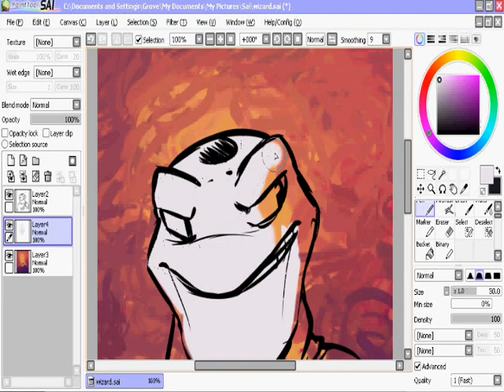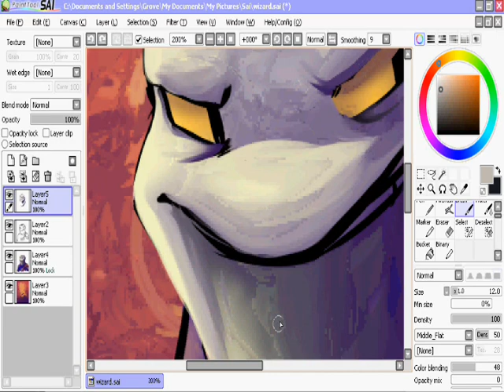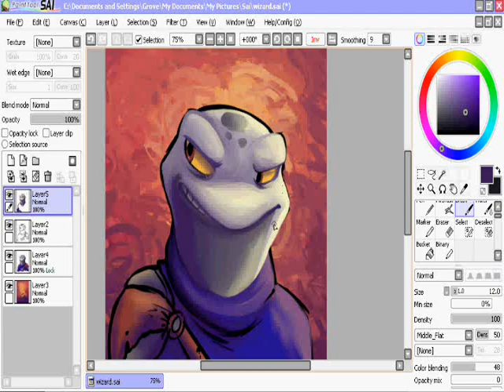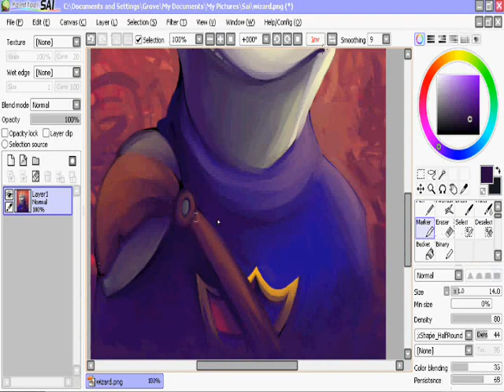SPEEDPAINT: "Wizard" Windelle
Paint Tool SAI Speedpaint of Neopets character "Wizard" Windelle, the team leader of Meridell in the Altador Cup.

Music: D Pygme- Medieval Woods (It totally took me forever to find fitting music. :P)

ACTUAL TIME: About an hour